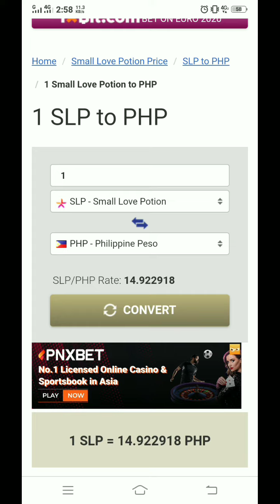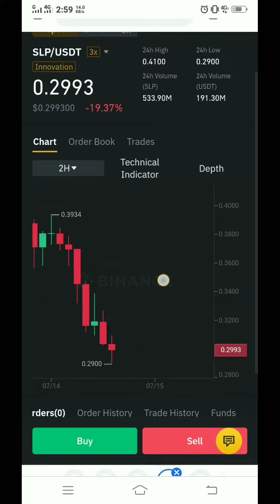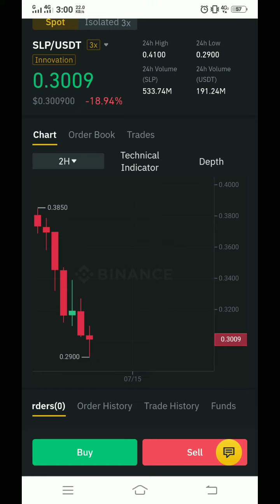AXIE INFINITY: UPDATE SA SLP PRICE TO PHIL PESO JULY 14, 2021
THIS VIDEO MADE FOR SLP AND AXIE INFINITY UPDATES.